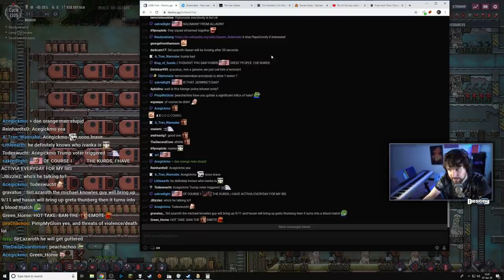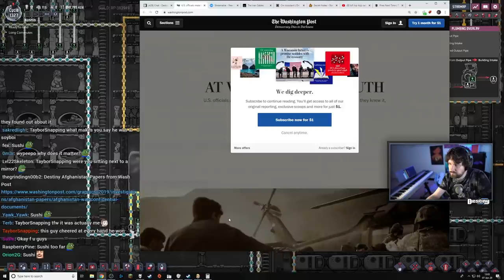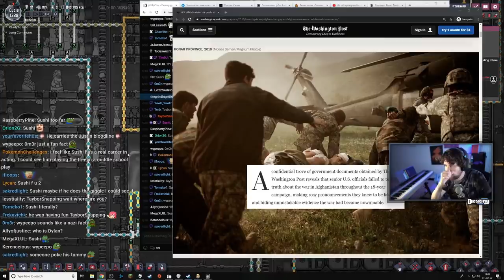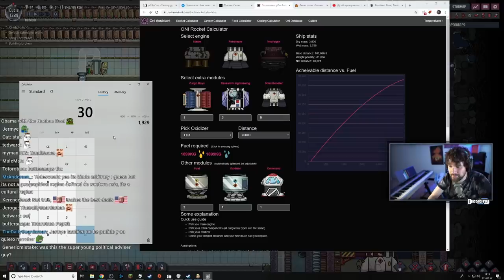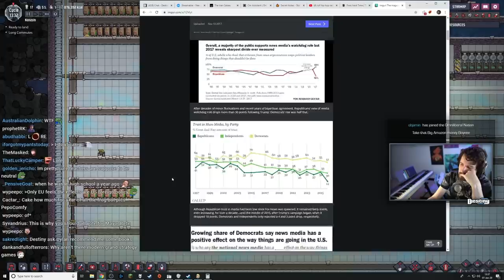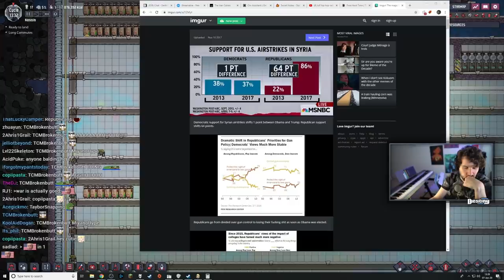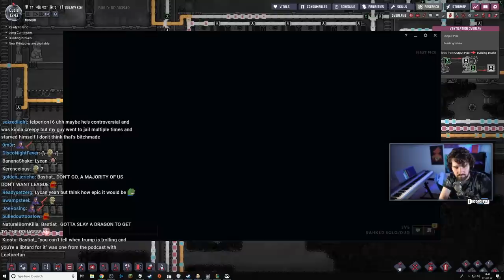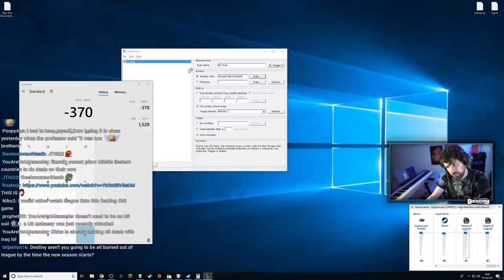Discussing the Iran situation ft. DylanBurnsTV & Bastiat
Click▼